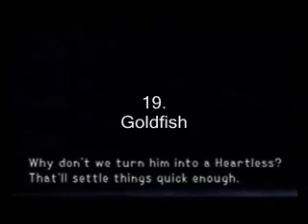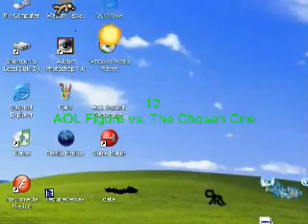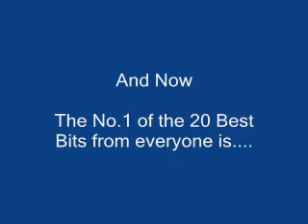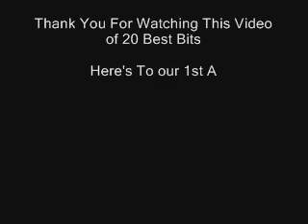1st Anniversary on YouTube (2/2) My 20 Best Bits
Special Thank You To Everyone on YouTube:
megasupermatt & soradante666, spill.cm, JamesNintendoNerd, OneyNG, shuyi104 Aurron225, KZX & Phantomsavage, BlobStudios, Noogi89, RoosterTeeth, DarkNinjaFilmsHD, GanXingba, CardGamesFTW and Special Thanks To David Harraway

P.S. I DID STEAL THAT AND DID NOT COPYRIGHT ALL OF IT OKAY!

Happy Anniversary For Me, Dwayne Andrews, Lewis Holmes,Matthew S., Sam Chapman, Lewis Singleton, Steven Turtle, Duane Harwood, Robbie Stoakes, James Long, Jack Mathers, Connor Mathers, Ryan Cormack and Others

Thank You For You Lot